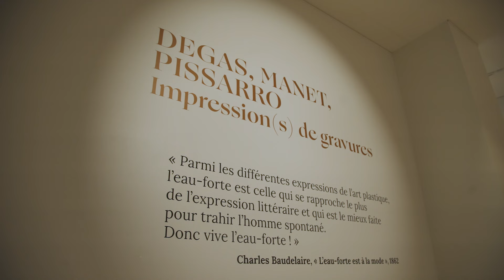Degas, Manet, Pissaro, Impression(s) de gravures - Musée de Saint-Lô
[FOCUS SUR]

C’est à la gravure et plus particulièrement au caractère expérimental de cette technique que l’exposition saint-loise s’intéresse. Pour les impressionnistes, la gravure n'est pas une pratique de second ordre et des grands noms de la peinture ont innové dans ce domaine, s’adonnant à de nombreuses séances de travail, parfois communes, notamment entre Edgar Degas et Camille Pissarro.

Retrouvez Claire Jupille, directrice adjointe au musée de Saint-Lô, pour un aperçu de cette exposition historique, jusqu’au 15 septembre au musée de Saint-Lô.

Normandie Tourisme   Région Normandie   Les Voyages Impressionnistes   Ville de Saint-Lô   Département de la Manche   Musée de Saint-Lô